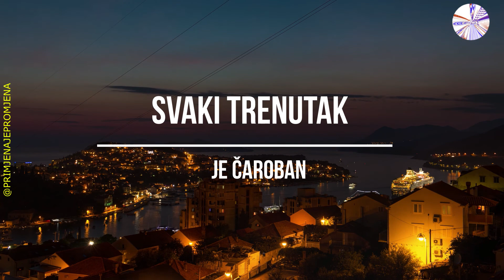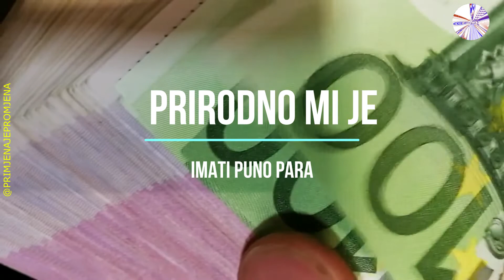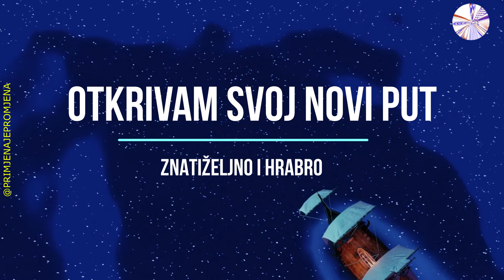Vizualizacija za novac i uspjeh - Reprogramiranje uz kaleidoskop "mind movie"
U svojoj knjizi "Become Supernatural" Dr Joe Dispenza ima cijelo poglavlje posvećeno "mind movies" - filmovima za vizualizaciju koji počinju s 8 minuta kaleidoskopa koje slijedi nekoliko minuta željenih vizualizacija. Nakon toga, uz istu glazbenu podlogu koja se koristi uz vizualizacije, još jednom se kraće odgledaju šare kaleidoskopa. Kaleidoskop služi da nas uvede u stanje sugestibilnosti, nešto kao gledanje reklama na televiziji, kad "isključimo" mozak i samo gledamo u ekran, a sve što vidimo, uglavnom pamtimo jer je logičko razmišljanje "isklučeno"...

Na ovaj način, uz kaleidoskop, vizualizacije i muzičku podlogu koja sve to povezuje, stvaraju se nove neuronske veze koje instaliraju novi program, novi način razmišljanja i iz toga nova uvjerenja iz kojih pak proizlaze novi, željeni obrasci ponašanja.

Ovaj video nemojte gledati dok nešto radite, vozite ili upravljate strojevima ili radite bilo koju drugu aktivnost koja zahtjeva vašu pažnju.
Posvetite ovih par minuta sebi i pogledajte ga u miru.
najbolje je gledati prije spavanja ili ujutro nakon buđenja:)

Storyblocks

Video: Pixabay